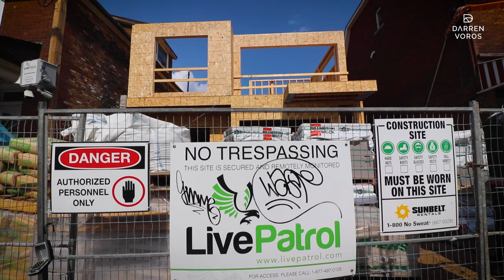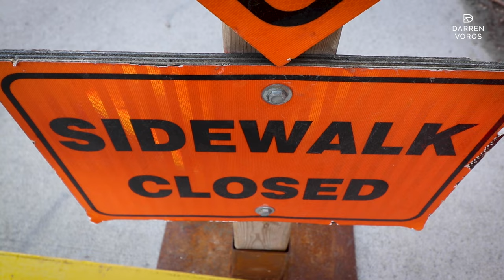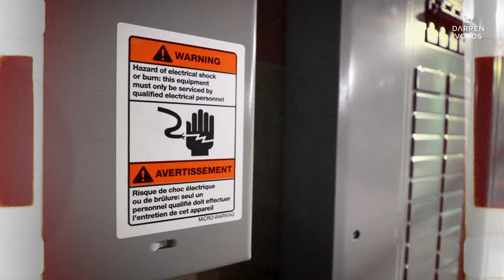The Development From Hell - Development Diaries - E2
Welcome to the second episode of DARREN VOROS - DEVELOPMENT DIARIES - The Development From Hell!

Canada is in the middle of a housing crisis, and I'm looking to alleviate that crisis one property at a time.

Development Diaries aims to show you the ups and downs, the trials and tribulations, the losses and the wins of real estate development.  Big money, big problems, big risks and big rewards are all at play.

My focus over the last few years has been on development in the core of Toronto, taking advantage of the city's excellent zoning.  Pretty much any lot in Toronto is zoned for a multi-family building.

We have been niching down on the "missing middle", which is anywhere from 8 to 10 units in our model.  We have a massive year coming with 5-6 projects in construction or on the verge of breaking ground and we intend on filming all of it.

A Darren Voros Production.
Director / Videographer / Editor:  Clemente Alves.

CONSTRUCT-ICON
Gerry Russell

Darren Voros

Darren’s diverse skill set has taken him to many stages around the world. He has been featured as an on-air renovation expert on “The Goods” (CBC) and “CityLine” (CityTV). Darren was also the behind the scenes contractor on “Save My Reno” (HGTV) and “Game of Homes (W Network).